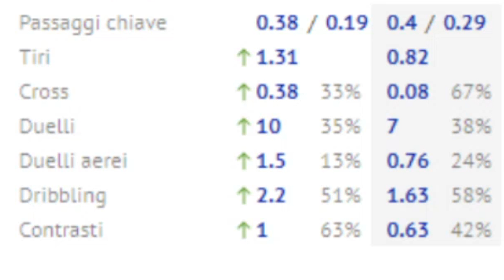RASPADORI ALL' INTER ? POTENZIALE ADATTO ? || Analisi Tattica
✅ RASPADORI ALL'INTER? Sarebbe un acquisto adatto dal punto di vista tattico e lungimirante in ottica futura?

Se invece sei arrivato fin qui, fai parte di quell' 1% che legge la descrizione fino alla fine, e quindi aggiungi al tuo commento 'sta bella palla da pallavolo: 🏐 . Gli altri non capiranno, ma noi dell' " 1% " capiremo! ;)